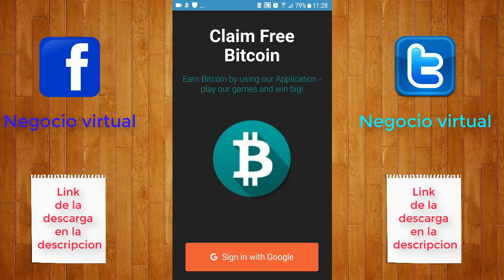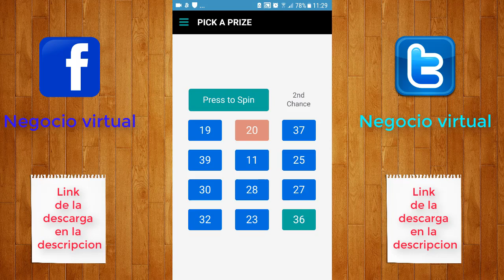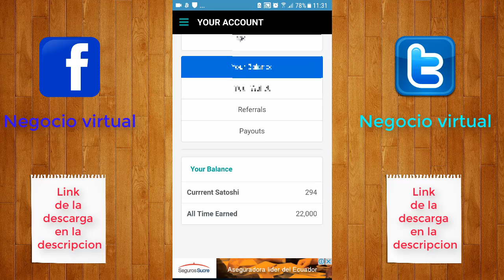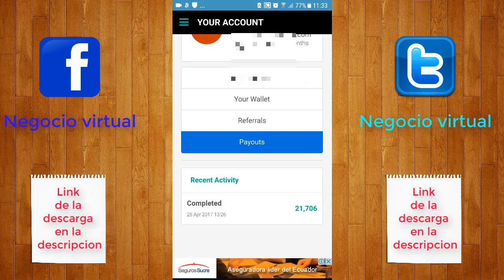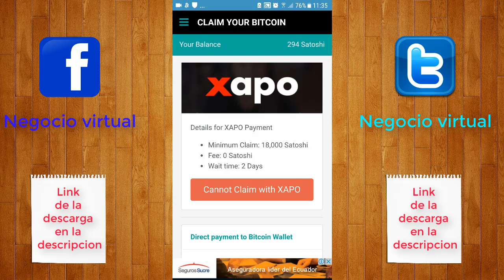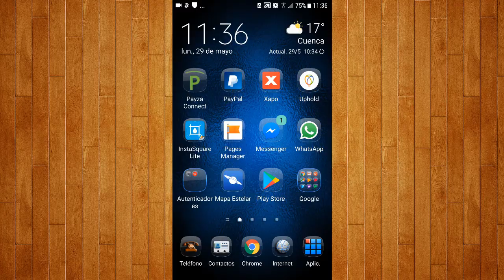La mejor aplicación para ganar BITCOINS gratis cada 15 min desde tu móvil fácil y rápido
Aquí les traigo otra aplicación para ganar bitcoins